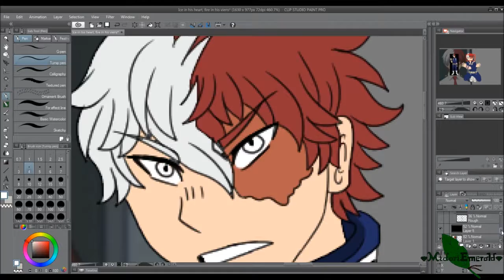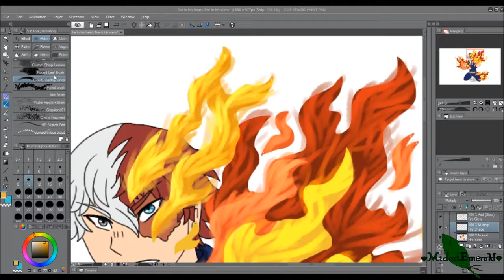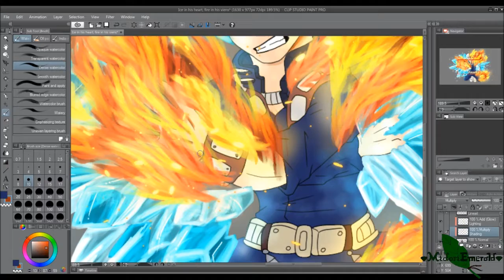Ice and Fire - Todoroki BnHA Speedpaint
Here, have a really badly drawn Todoroki I did forever ago =P

I'm not very pleased how this turned out. It was meant as practice "painting" fire and ice, but the results are...ehh. I drew it a while back and recorded the process, but neglected posting it after staring at it for a while and slowly starting to dislike it.
But I DID it, so figured I might as well post it.
I like how I did the ice! I think that looks quite well ^^ But the fire? Not so much. And the pose? Ew. X"D
Ah well, that just means I have to practice more! I swear, I'll learn to draw eventually XD